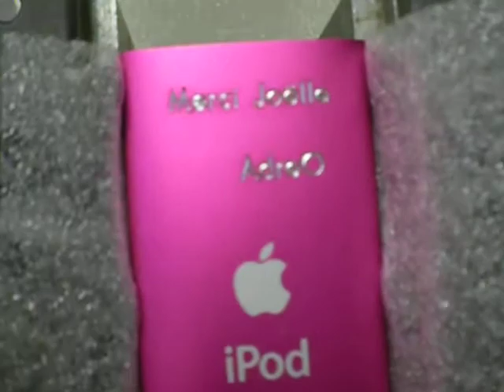Gravure au Diamant sur Ipod Nano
Gravure au Diamant sur Ipod Nano Anodisé Rose.
Pink Ipod Nano Diamond Engraving
Provence Gravure
176 Boulevard Georges Clemenceau
13300 Salon de Provence - France